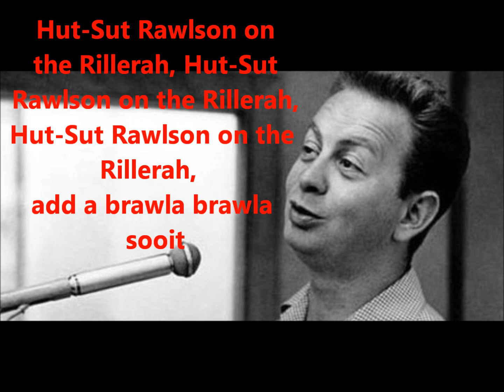Mel Torme "Hut-Sut Song" 1956 (A Swedish Serenade) With Lyrics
Mel Torme (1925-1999) Mel's version of "The Hut-Sut Song" (a Swedish Serenade) (written 1941 Leo  Killion /Ted McMichael /Jack Owens) off (1956) album "Musical Sounds Are The Best Songs"  Mel Torme is always Great -Even on a Novelty song where he is just having some fun